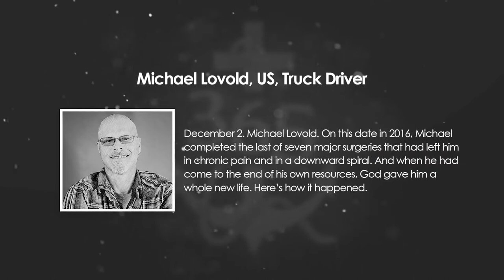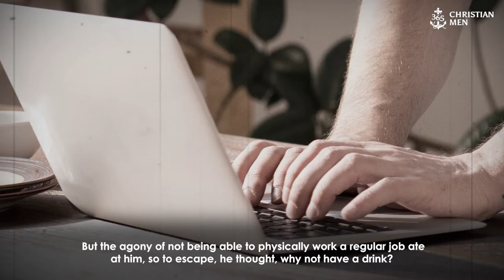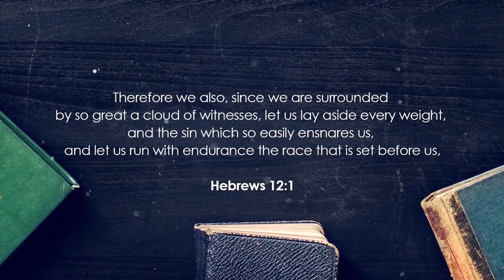Michael Lovold | US Truck Driver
December 2. Michael Lovold, US Truck Driver. On this date in 2016, Michael completed the last of seven major surgeries that had left him in chronic pain in a downward spiral. And when he had come to the end of his resources, God gave him a whole new life. Here’s how it happened.

When you’ve pitched your tent at rock bottom, let God turn your pain into purpose.

In the dead of summer, Michael parked his car in his driveway so his buddy wouldn’t notice his whisky plates. He had gotten a DUI a few weeks before, and the shame bore down on him. And his buddy would be dropping by soon.

For fifteen years, Michael had struggled through chronic, physical pain, which led to four back surgeries and three hip surgeries.

Along the way, he had lost his job and ended up on Social Security Disability. This crushing blow stripped away his role—a big part of his identity—family provider. All he had done was work hard for his wife and three daughters. No more.

Why had God brought him here? What would he do now? What was his purpose in life?